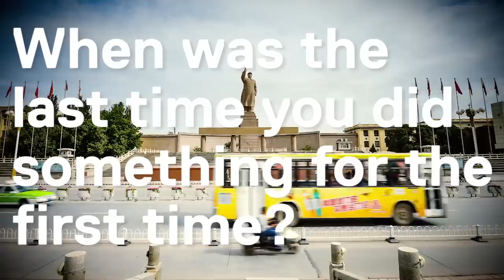Finding Winter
It's that time of year again. The days get a little shorter and the nights get a little colder. We pull our skis, snow shoes, down jackets, ice axes, and gloves out of the closet. Our thoughts turn to winter and all the magic that comes with it.

Finding Winter is about celebrating winter and the lengths we go to experience it. Apply for the program and take Mountain Hardwear on your adventures.